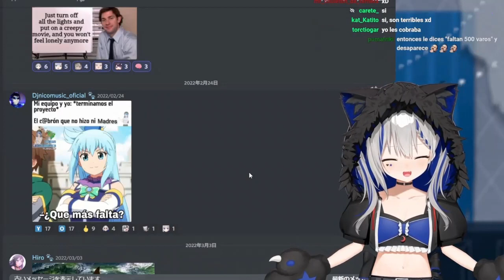Mi equipo y yo: *terminamos el proyecto* / El que no hizo nada: - Luna nos cuenta de cuando le pasó